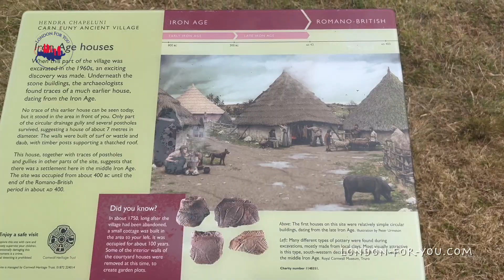Carn Euny Ancient Village древняя деревня